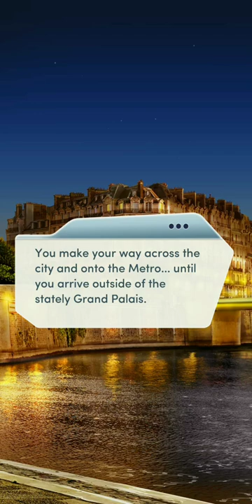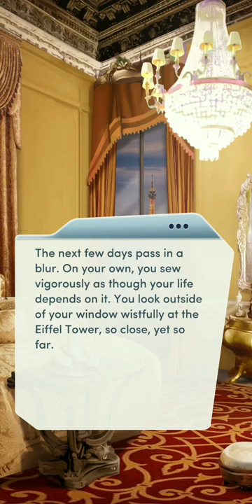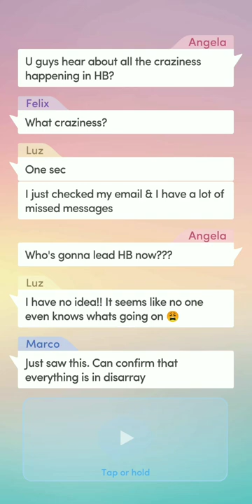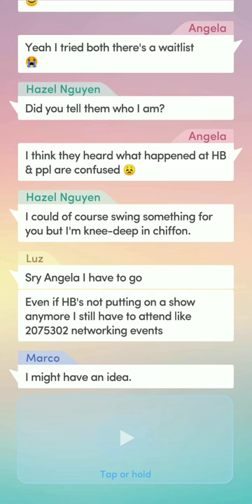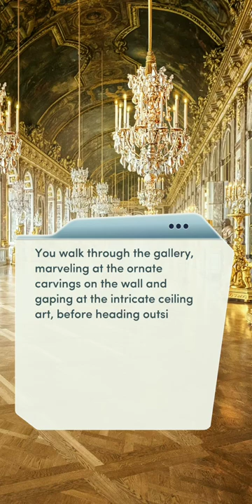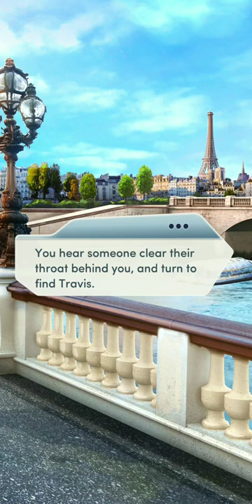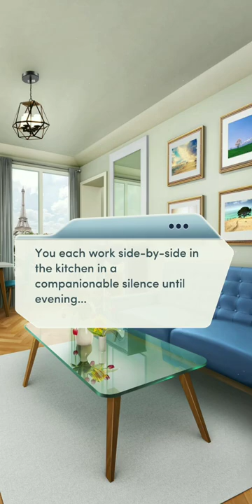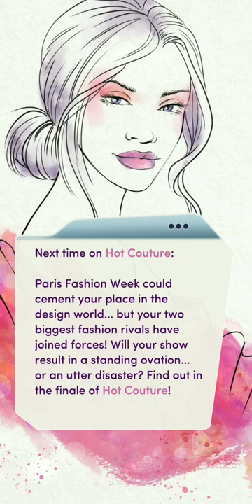Choices | 💫 Hot Couture | Chapter 15 ~ CITY OF LIGHTS💎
You face multiple hurdles while prepping for Paris Fashion Week... Will you wrap up your loose ends in time for your biggest show yet?